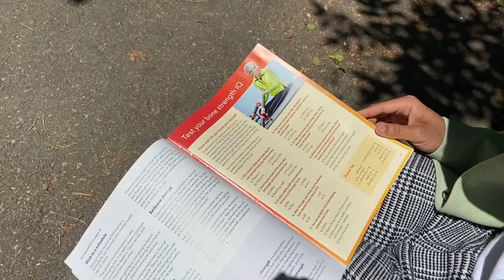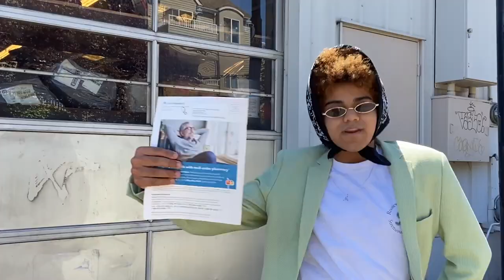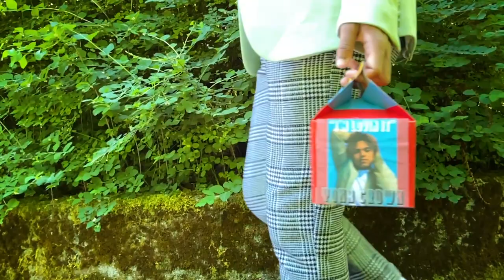LEAVE ME ALONE - RHSFC 2021 MUSIC VIDEO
Leave Me Alone is a collaborative music video produced by Roosevelt Film Club in Seattle, Washington. This project served as a return to in-person creativity and topped off the 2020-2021 remote school year.

FEATURING:
Eloise Maguire
Myles Mawa

Grace Molinaro
Lilja Purs

Chloe Rigler
Haylee Weisner
Ari Williams

OTHER CONTRIBUTIONS:
Sahar Abid
Sasha Doran
Francesca Flamini

Milo Kennedy
Alec Lai
Gavino Lucero

Thea Mesling
Adrian Pasos

CONGRATULATIONS TO FILM CLUB'S NEW 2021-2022 PRESIDENTS GRACE MOLINARO AND HAYLEE WEISNER